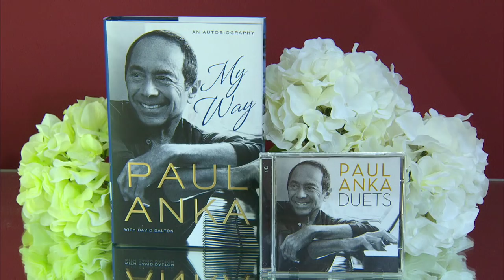Home & Family - Paul Anka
Legendary singer/songwriter Paul Anka talks about his years as America's 1st Teen Idol!